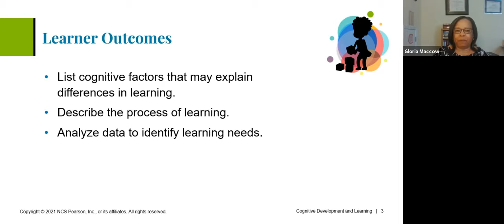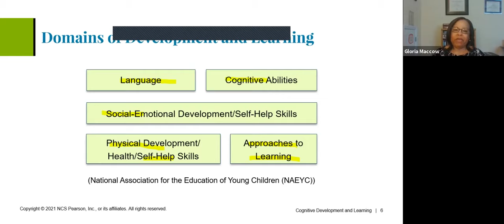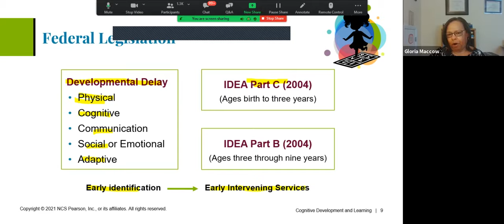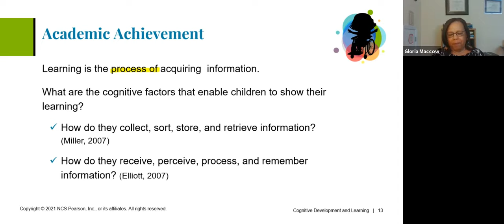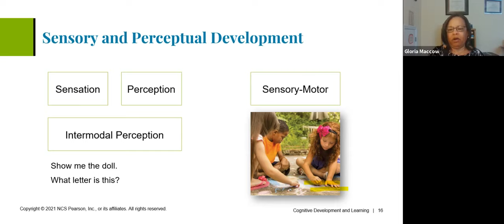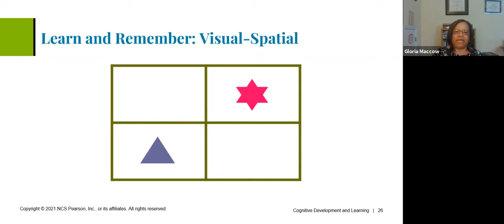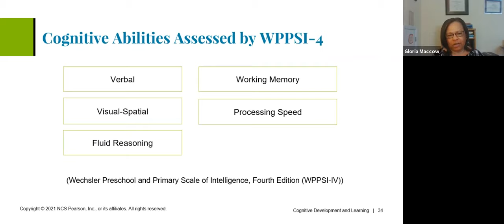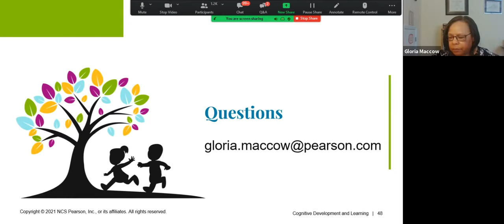Cognitive Development and Learning in Young Children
To learn the skills and concepts presented in the classroom, children must pay attention, register and assign meaning to information they see and hear, and store information in memory. The transition from infancy to early childhood is associated with increased proficiency in tasks requiring attention, workingmemory, and cognitiveflexibility, all of which help to predict rate of learning.

This one-hour webinar recording describes cognitive development in young children. The presenter uses sample data to discuss and show the relationship between cognitive abilities and learning.

Outcomes:
1. Discuss cognitive factors that may explain differences in learning.
2. Describe the process of learning.
3. Analyze data to identify learning needs.

Presenter:
Gloria Maccow, PhD